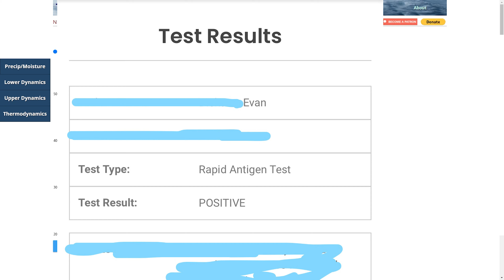NOR'EASTER POSSIBLE ON THE LAST WEEK OF JANUARY!